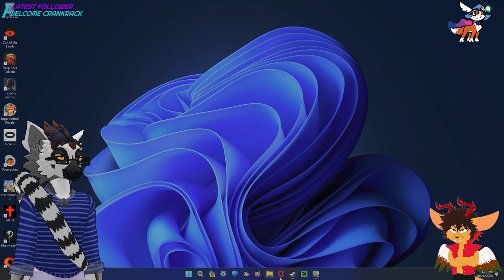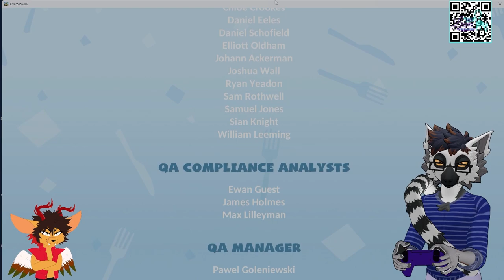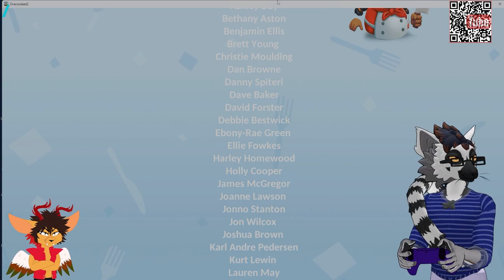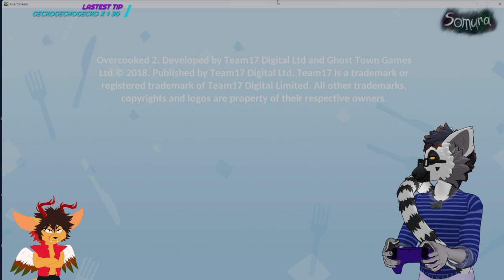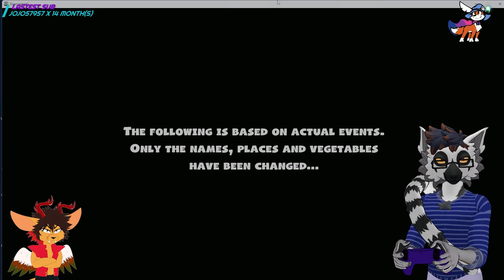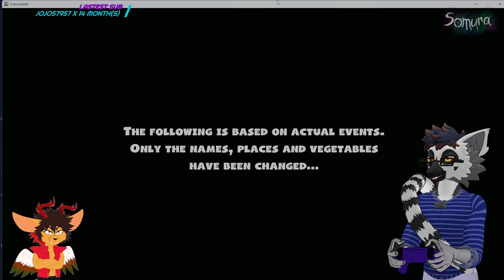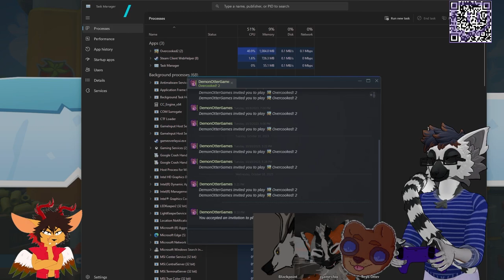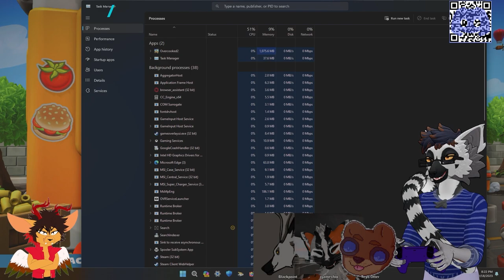There Is Fur In My Milkshake! | Overcooked 2 W/ DemonOtterGames CJamesFox and Slim__lord | Chapter 3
*Game* - Ovecooked 2

*Artwork*

*3D Model and Rigging by*